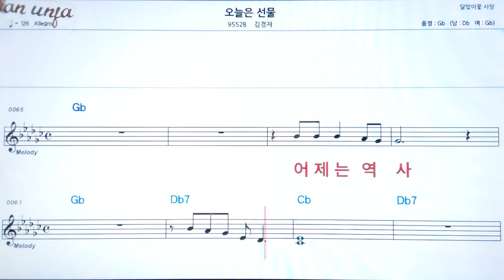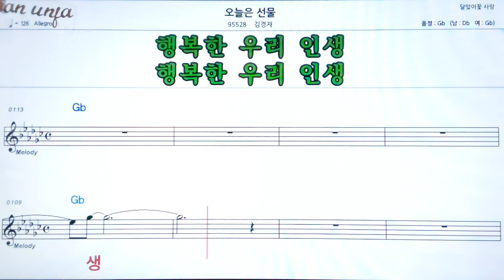오늘은 선물/김경자👍악보, 노래,기타 코드,가사,Karaoke*가라오케 반주